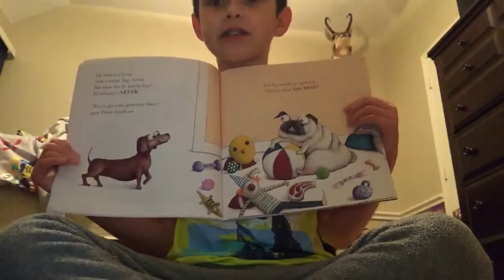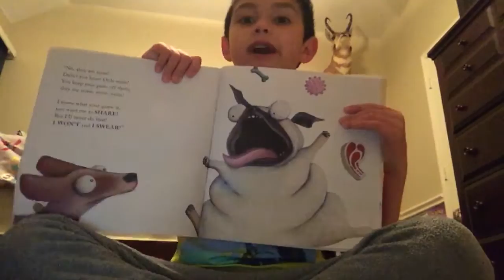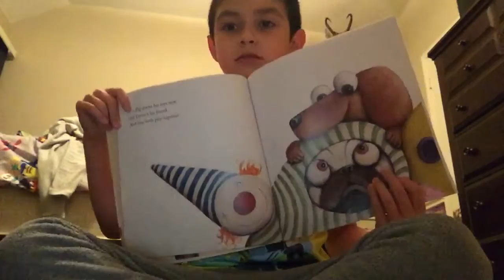Pig the pug !!